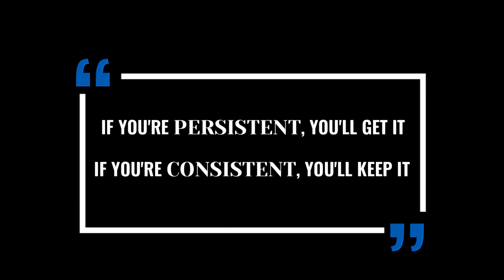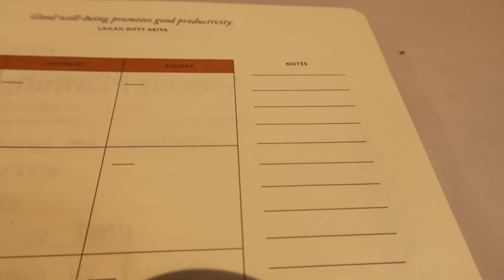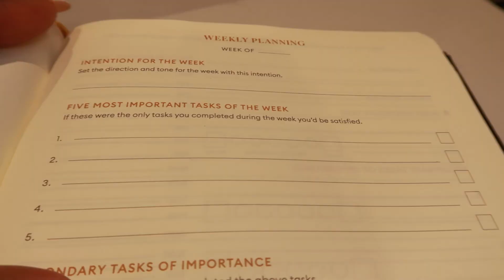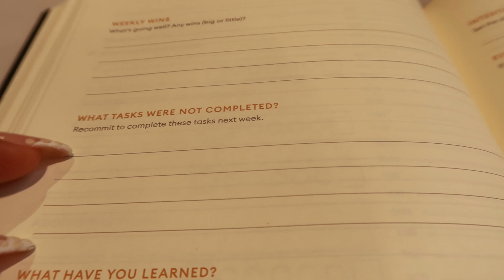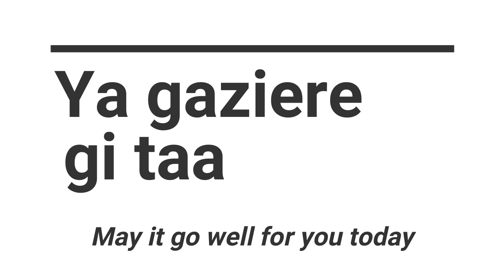MAY MONTHLY RESET | Q2 HABIT TRACKING & GOAL SETTING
FOLLOW ME ▹